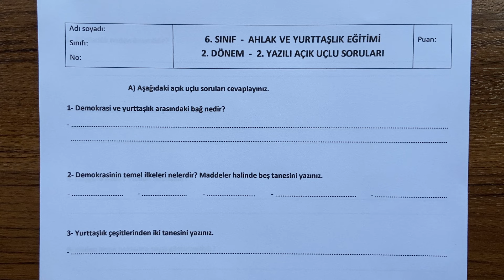6. Sınıf Ahlak ve Yurttaşlık Eğitimi 2. Dönem 2. Yazılı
Sevgili öğrenciler, 6. Sınıf Ahlak ve Yurttaşlık Eğitimi dersi, 2. Dönem 2. Yazılı açık uçlu soru örneklerini sizlerle paylaşıyoruz. İyi seyirler,  iyi çalışmalar...